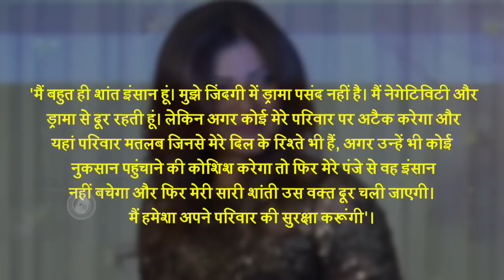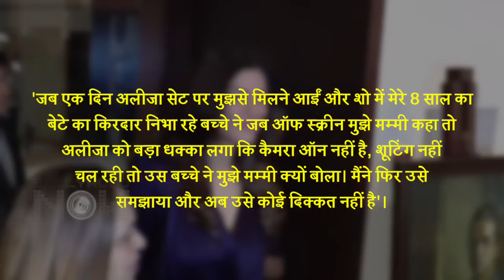Sushmita Sen On Being Protective For Her Family, REACTS On Her Web Series Aarya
Bollywood actress Sushmita Sen in a recent interview opened up on her web series Aarya , on protecting her family and much more. Watch the video to know more!